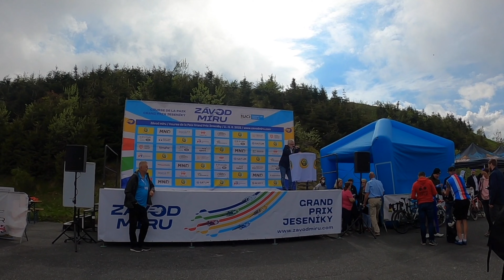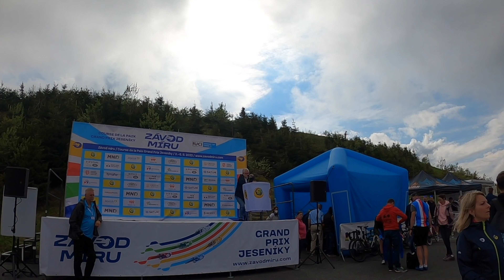U23 Závod Míru Jeseník v roce 2022 na Dlouhých stráních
Každoročně  u nás na horách jezdí mlaďoši závod Míru. Letos to samozřejmě není jinak a tak přidávám kousek videa o tom, jak to asi vypadalo loni po té co kluci měli v nohách 2x Dlouhé stráně. Letos už to jedou "jen" jednou a cíl mají na Červenohorském sedle